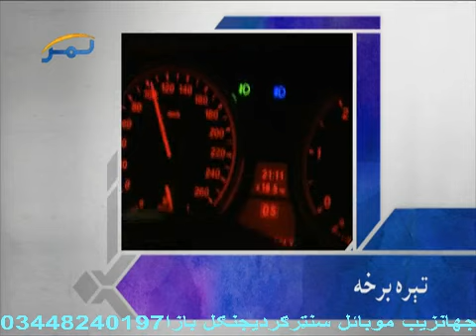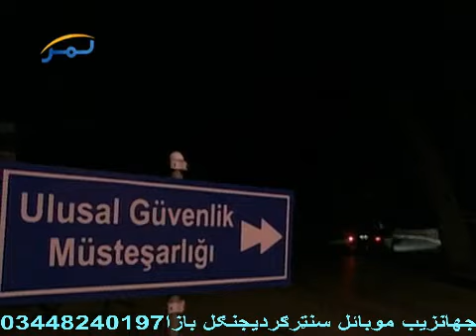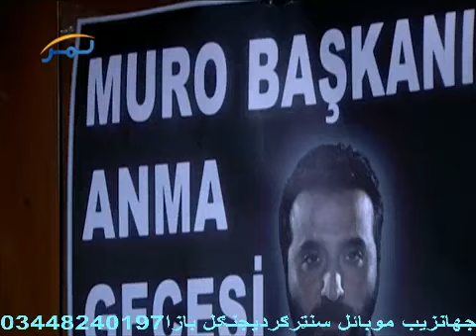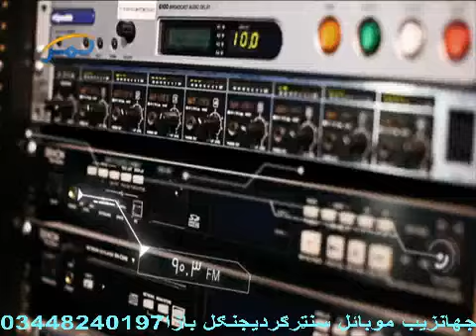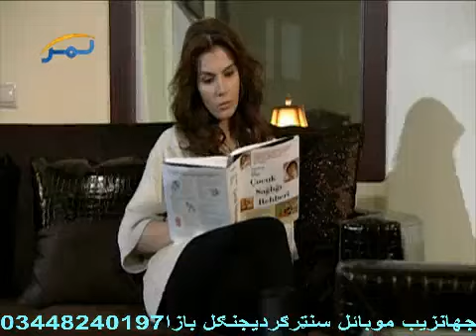129 by shabbir khan noorzai